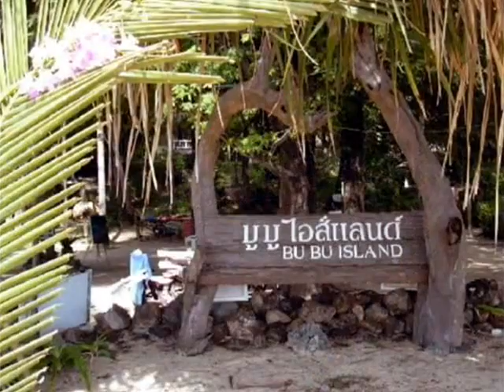" ＢＵＢＵ" ยงยุทธ ด้ามขวาน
คำร้อง,ทำนอง : วินัย อุกฤษ์
ดนตรี : ฮิเดกิ โมริ
ร้อง : ยงยุทธ ดำศรี (ด้ามขวาน)

(ภาพประกอบ ขออนุญาต แชร์ มาครับ)